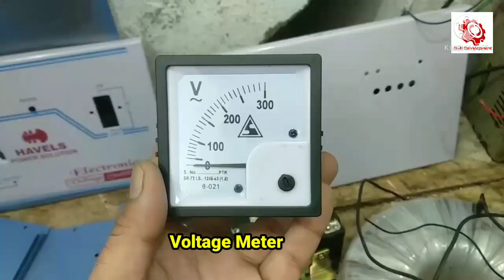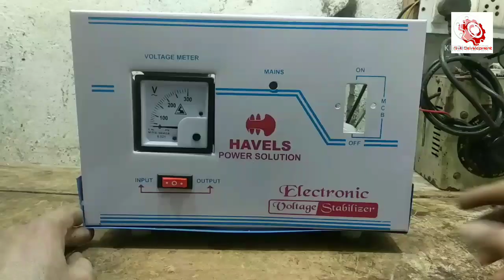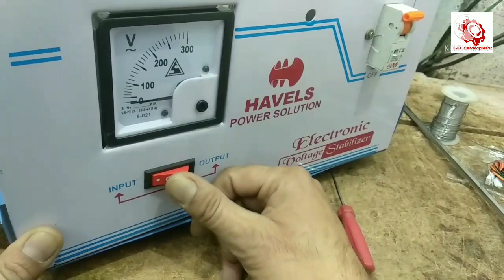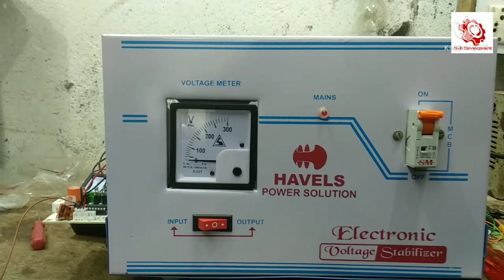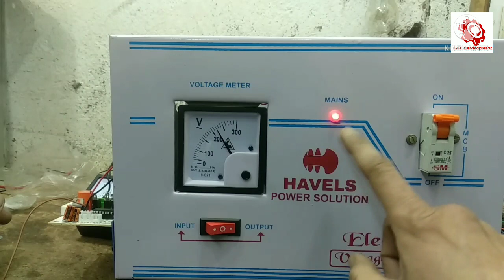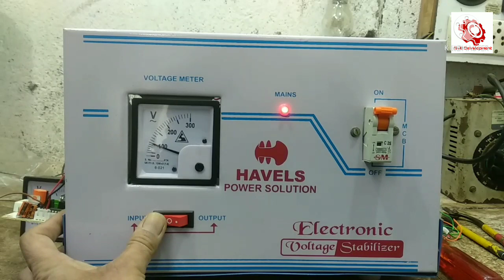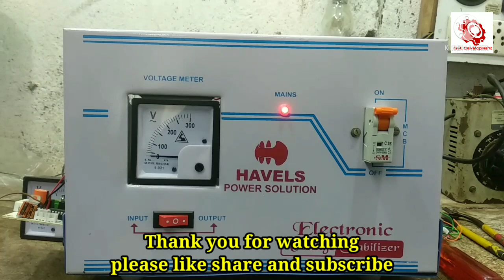[Hindi] Automatic Voltage Stabilizer 5 kva making step by step with toroidal transformer|Skill Devel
[Hindi] Automatic Voltage Stabilizer 5 kva making step by step with toroidal transformer|Skill Development 5000W. automatic voltage stabilizer making video 5kw. voltage stabilizer for main line automatic voltage stabilizer full wiring diagram automatic voltage stabilizer connection how to make automatic voltage stabilizer servo voltage stabilizer autocut voltage stabilizer how to install voltage stabilizer to main line c.v.t. 05 kva automatic voltage stabilizer bholtage staplejer banana seekhein automatic voltage stabilizer banane ka tareeka stabilizer making video voltage stabilizer repair
skill_development MainLineVoltageStabilizer voltage stabilizer repair near me skill development microcontroller kit for automatic voltage stabilizer voltage stabilizer pcb board 5 step stabilizer kit hi cut protection timer circuit main transformer for automatic voltage stabilizer 5kva relay 25 amp. 25 amp. m.c.b. 30 amp. h.t.3. switch voltage meter volt meter legs microcontroller kit body for automatic voltage stabilizer for a.c. best Stabilizer For airconditioner stabilizer kaise banaye stabilizer banane ki vidhi